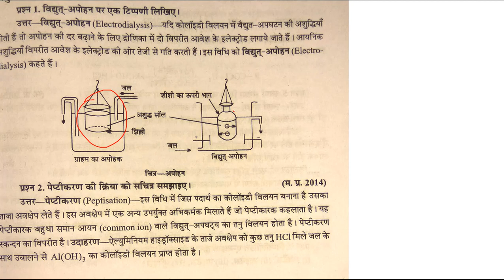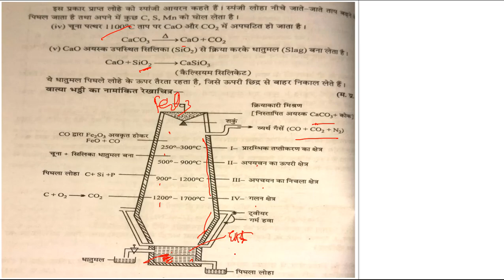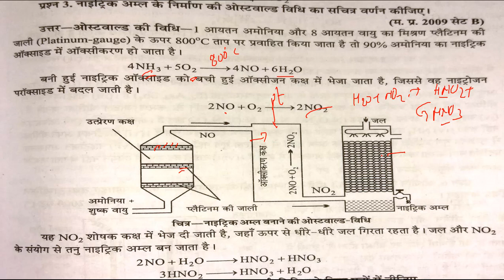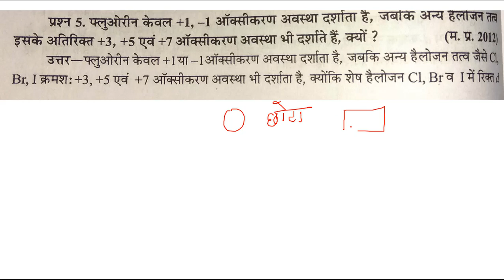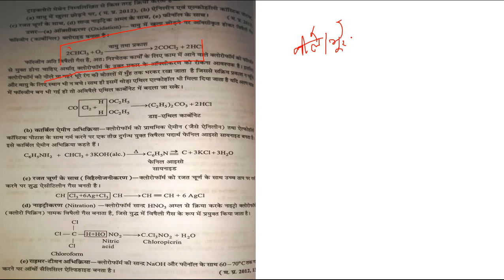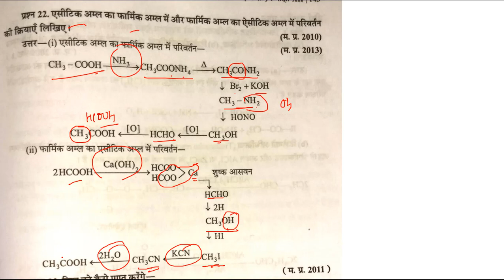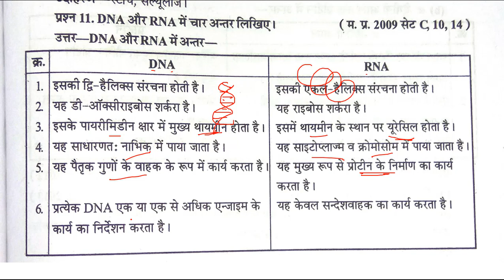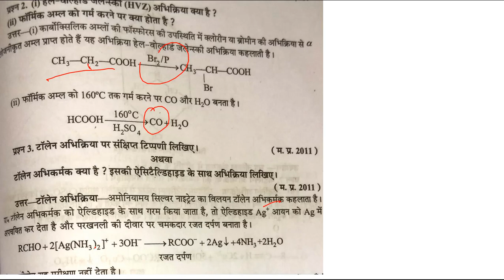केमिस्ट्री सप्लीमेंट्री का पूरा पेपर हल सहित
PLEASE FRIENDS HAVING IN SUPPLEMENTARY IN CHEMISRY
DON'T BE HOPELESS  READ  TILL END
THANK U